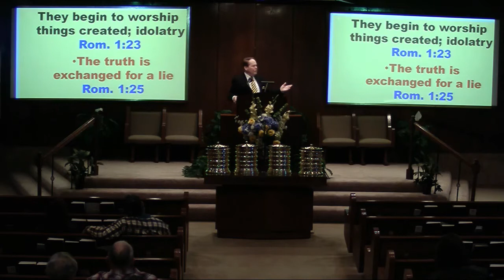"Is You Soul For Sale?", by Dan Manuel, 4-18-21 a.m.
Dan Manuel sermon, "Is Your Soul For Sale?", April 18, 2021 a.m.